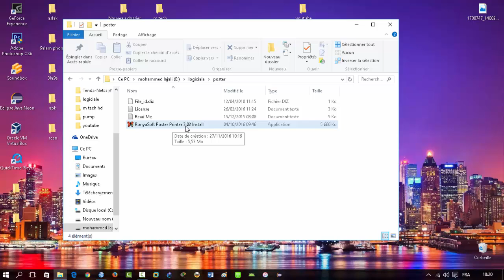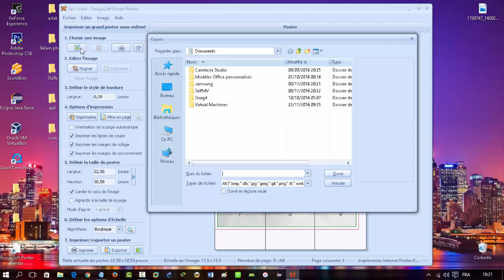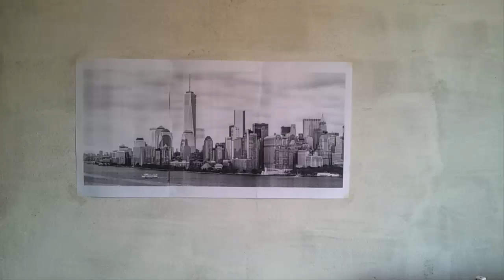How to create a poster